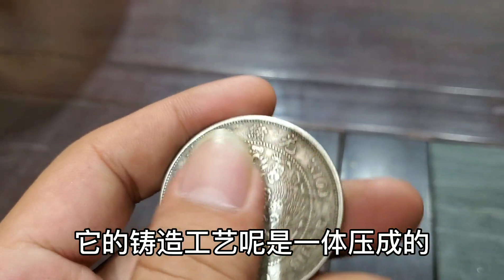新娘结婚要三十万彩礼，新郎拿传家宝银元来抵，说至少价值两百万【小闫打铁镯】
请放心，本视频是一部原创拍摄的视频，没有任何不良行为。 新娘结婚要三十万彩礼，新郎拿传家宝银元来抵，说至少价值两百万